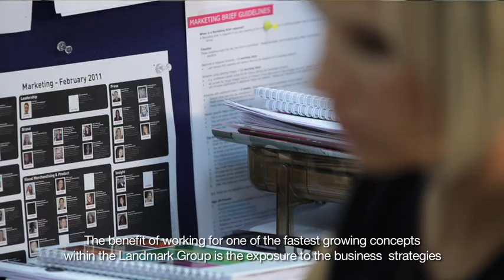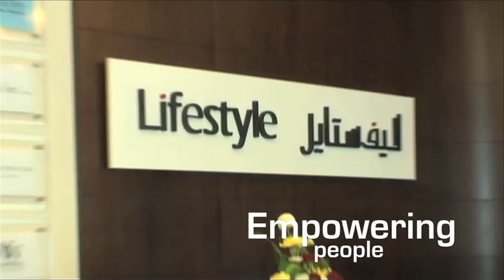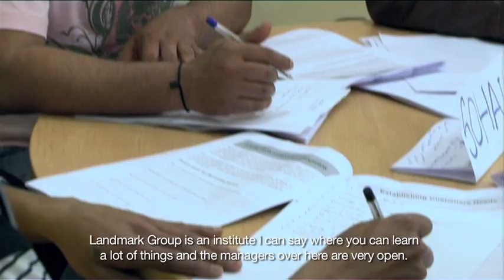Landmark Group Careers - Employee Stories